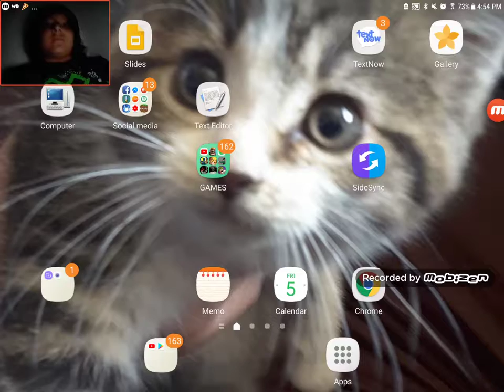Pixel gun #2 Campaign #1 Calm down Zambies!